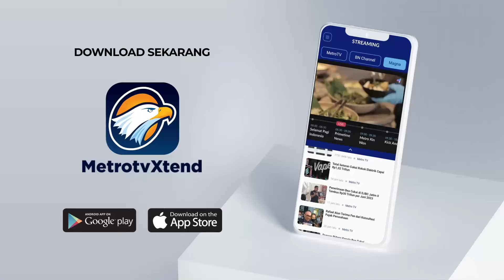FIX! Korban Judol Bakal Terima Bansos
MetroTV, Menko PMK, Muhadjir Effendy, menegaskan bahwa mereka yang menerima bansos korban judol bukan pelaku, melainkan pihak keluarga. Muhadjir menegaskan bansos itu akan membantu para korban.